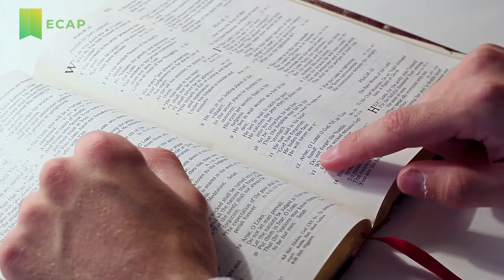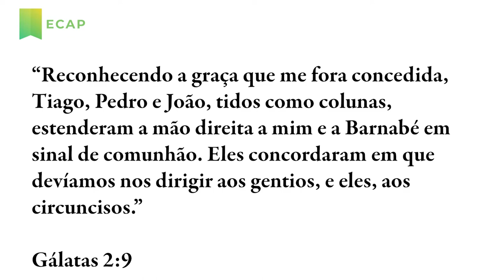Ordenado Pelo Próprio Jesus | Pílulas ECAP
✔ E para baixar o material de apoio e assistir esta lição completa use este link ⬇

Reconhecendo a graça que me fora concedida, Tiago, Pedro e João, tidos como colunas, estenderam a mão direita a mim e a Barnabé em sinal de comunhão. Eles concordaram em que devíamos nos dirigir aos gentios, e eles, aos circuncisos.
📖 Gálatas 2:9